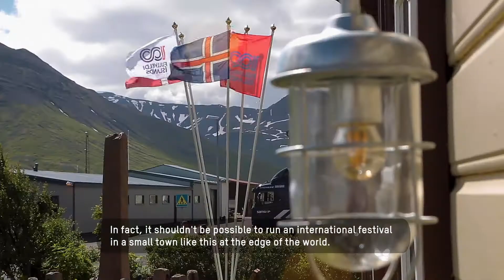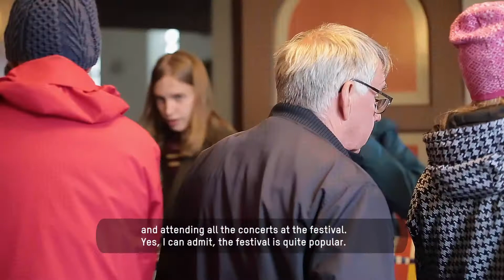Siglufjörður Folk Music Festival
Siglufjörður Folk Music Festival is a five-day international folk music festival in one of the northmost towns in Iceland. The festival commences on the first Wednesday of July every year. The main focus is on Icelandic and Scandinavian folk music as well as world music and folk dances.